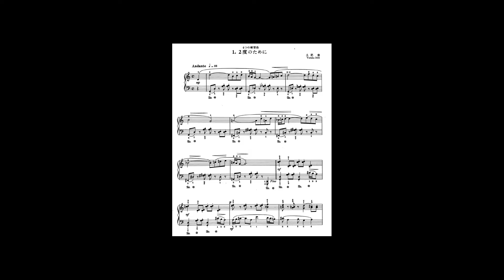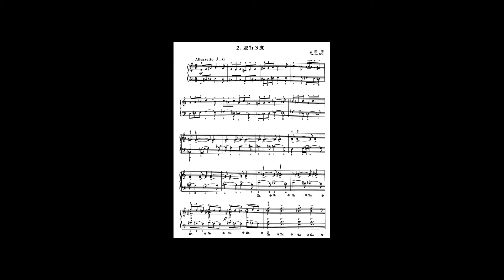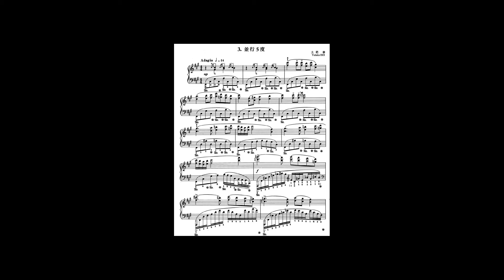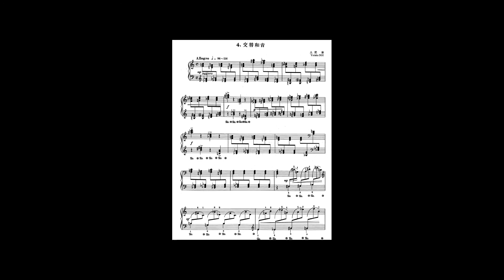土肥泰(DOI Yutaka) - 4つの練習曲 (4 Etudes) (Synthesized)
作曲：土肥泰
タイトル：4つの練習曲

Composer:DOI Yutaka
Title:4 Etudes

作曲者の土肥泰は1928年9月10日に埼玉県に生まれました。
東京藝術大学で下總皖一、團伊玖磨に師事し、1969年には埼玉教育大学の助教授に就任、日本独特の素材を生かした作風を確立し、多くの賞を受賞しました。
志を同じくする山本繁司、山内正、福島雄次郎、住友淳二と「作曲5人の会」を結成し、仏教音楽に取材した作品から、日活の映画音楽まで幅広い仕事を手掛けました。
この「4つの練習曲」はこども達のために書かれた曲集に収載された4曲からなる小品集で、それぞれの楽章には練習ポイントをサブタイトルとして付けています。
全体には小ぶりの曲ですが、しっかりと彼の作風が現れており、日本的でありながらモダンな側面を感じられる面白い曲ではないでしょうか。
最近はこういうタイプの作品を書く作曲家は少なく、また子供用の曲でもちゃんと作風を変えずに作品を仕上げる姿もまた見習いたいものだと思います。
彼は指揮者としても活躍しましたが、教育関係に近かったこともあり、作品群には校歌も多く含まれています。
1998年11月14日に70歳で他界されました。

Composer Yutaka Doi was born in Saitama Prefecture on September 10, 1928.
He studied under Kanichi Shimofusa and Ikuma Dan at the University of the Arts, and in 1969 he became an assistant professor at Saitama University of Education, where he established a style of composition that makes use of unique Japanese materials, and received many awards.
Together with fellow composers Shigeji Yamamoto, Tadashi Yamanouchi, Yujiro Fukushima, and Junji Sumitomo, he formed "The Compositional Five," and worked on a wide range of projects from Buddhist music to film music for Nikkatsu.
The "Four Exercises" is a collection of four pieces from a collection of songs written for children, each movement of which is subtitled with a practice point.
It's a small piece overall, but his style is evident, and I think it's an interesting piece that has a modern aspect to it while being Japanese.
There are few composers who write this type of music these days, and it's interesting to see how he manages to keep his style intact even when he's writing for children.
Although he was also active as a conductor, his close proximity to education meant that many of his works also include school songs.
He passed away on November 14, 1998 at the age of 70.

00:00 Opening
00:19 for Second Intervals
02:27 Parallel Thirds
03:25 Parallel Fifths
07:05 Alternation Chords